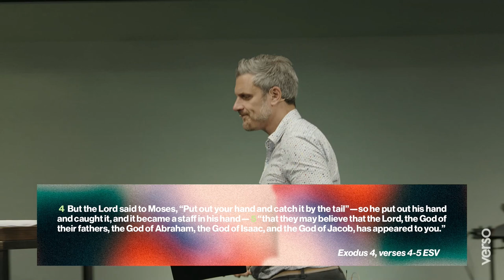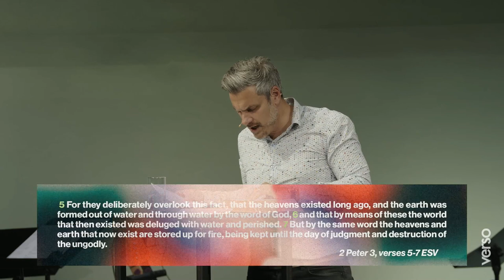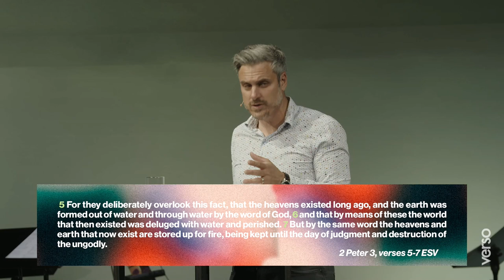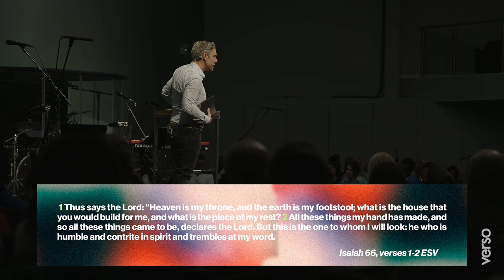The Power of Proclamation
Are you looking for breakthrough in your life?  The answer may very well be in the words you speak.  We read in the bible that there is power of life and death in the words we speak and so as we continue in our Talk Series ‘Power and Presence’ we look at the power of our words and the importance of proclaiming God’s truth into our lives.